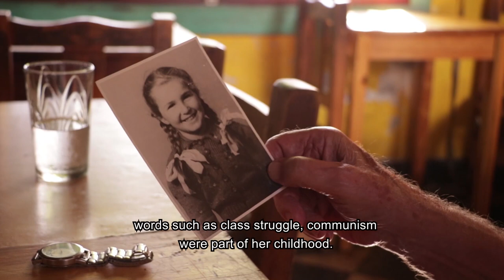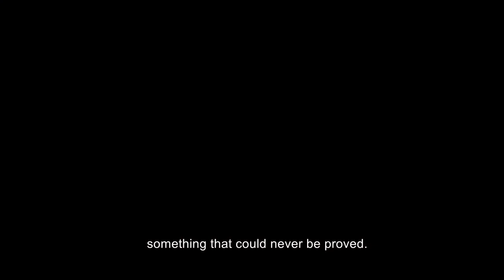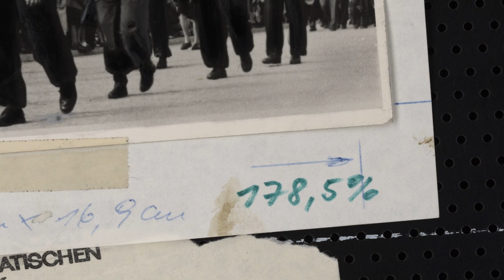Trailer Tamara Bunke es Tania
Tamara Bunke es Tania. Pelicula documental sobre la vida de la mujer argentino-alemana que  participo de la guerrilla comandada por el Che Guevara en Bolivia.
El documental sera estrenado en el segundo semestre de 2021.
Direccion: Norberto Forgione
Produccion: Claudia Rabanaque
Montaje y Fotografia: Claudio Remedi.
Musica Instrumental: Sebastian Dopazo
Tema Musical: Fue un destello.  Claudio Martino - Karina Marino

Sinopsis
Estamos en el Rio Grande, Bolivia.
El sol se hace sentir.  Un rio torrentoso que fue testigo de un hecho dramático.  La retaguardia del Che Guevara  cae en una emboscada con el ejercito.  Mueren allí la mayoría de los combatientes
Entre los caídos se encuentra una mujer: Tania

Su muerte da nacimiento al mito que reconstruiremos con nuevos ojos.

Sus padres llegan a la Argentina huyendo del nazismo.  Tamara Bunke, su nombre verdadero, nace en Buenos Aires en 1937. Se educa en un ambiente antifascista donde la comunidad alemana en Argentina se  divide entre quienes apoyan a Hitler y quienes lo resisten.

Luego de la caída del regimen Nazi , siendo adolescente viaja con sus padres a Alemania oriental donde aspiran a vivir en un nuevo socialismo.

Recorremos Berlín.  Elizabeth, amiga de Tamara nos ayuda a reconstruir su historia.

Tamara abraza la causa e integra las filas de la Juventud Libre de Alemania.

Trabaja como traductora de delegaciones internacionales.

En ese contexto emerge la Revolución Cubana donde destaca de otro argentino, el Che Guevara.

Tamara decide viajar a Cuba. A partir de allí su vida dará un vuelco.

La Habana. El mar golpea con fuerza el malecón. En las calles circulan los viejos carros coloridos. Vamos al encuentro de Mirta Calderon ex compañera de Periodismo y luego convertida en biógrafa de Tamara. Ella nos relata su paso por Cuba.

Luego de insertarse en la sociedad cubana, Tamara acepta un nuevo desafío.  Se preparará en las artes del espionaje y la clandestinidad para cumplir una misión en un país latinoamericano. Adoptará su nombre de guerra:  "Tania"

Finalizado su entrenamiento Tania parte rumbo a Europa, antesala de su viaje definitivo.

Estamos en Praga, reconstruimos su estancia en esta ciudad, visitamos la finca donde perfecciono su entrenamiento  y desde donde armo su nueva identidad.

Se llamara Laura Gutierrez Bauer, de nacionalidad argentina y padres alemanes. Una biografía con base real pero con datos falsos.

Recorremos La Paz, Bolivia, el nuevo escenario donde Laura desarrolla su vida.
Develaremos como se fue infiltrando en distintos círculos sociales y culturales.

Luego de dos años en Bolivia se acerca un momento soñado por ella.  El inicio de la guerrilla comandada por el Che Guevara esta próximo.

Tania recibe compañeros, los aloja, los lleva hasta el campamento guerrillero.

Cambian planes, aparecen dificultades. Sin el apoyo táctico del partido comunista boliviano Tania se ve desbordada de tareas.

Tania arriba al campamento guerrillero desde donde no podrá regresar a la ciudad.
Recorreremos el territorio  donde opero la guerrilla.

Gustavo Rodriguez Ostría, su ultimo biógrafo nos relata sobre sus tareas en la guerrilla: radio operadora, descifrando mensajes en clave, haciendo guardias, custodiando el campamento.

Tania resiste los avatares de la dura vida guerrillera.

Estamos nuevamente en el Río Grande donde comenzó nuestro relato, donde finaliza la historia.

El retrato de Tania se va completando: Berlín fascista, Argentina, Berlín comunista, Cuba, Praga, Bolivia.  Nuevamente el río, la emboscada. Y el sueño de una mujer que dejó  una huella en la historia.